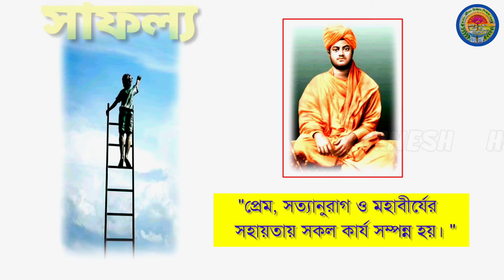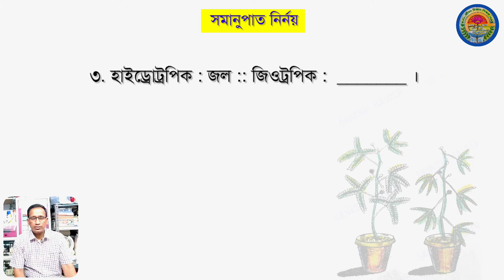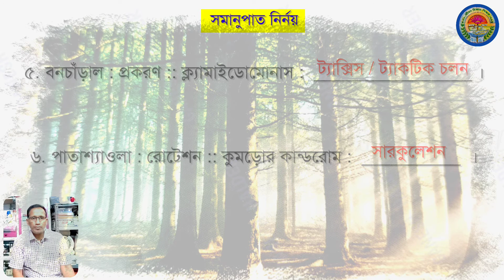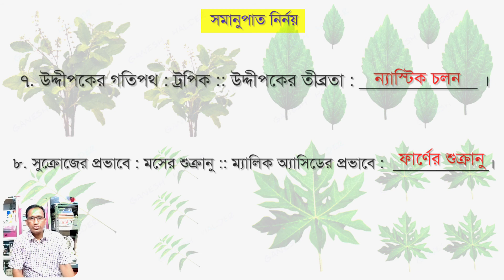সমানুপাত নির্নয়। দশম শ্রেণী। প্রথম অধ্যায়। WBBSE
বিভিন্ন প্রতিযোগিতামূলক পরীক্ষাতে সাফল্যের শীর্ষে পৌঁছানোর জন্য পরীক্ষার্থীদের উপযোগী ও সিলেবাস অনুযায়ী জীবনবিজ্ঞান বিষয়ক কয়েকটি গুরুত্বপূর্ণ অতিসংক্ষিপ্ত প্রশ্ন ও উত্তর সহযোগে আলোচনা করলাম ।

এই ধরনের বিষয় ভিত্তিক পঠন পাঠন প্রক্রিয়া এগিয়ে নিয়ে যেতে GANESH HALDER ইউটিউব চ্যানেলটি সাবসক্রাইব করুণ ।

To reach the pinnacle of success in various competitive examinations, I discussed some important very short questions and answers on LifeScience  as per the syllabus and suitable for the candidates.